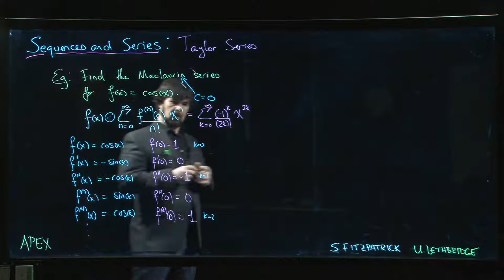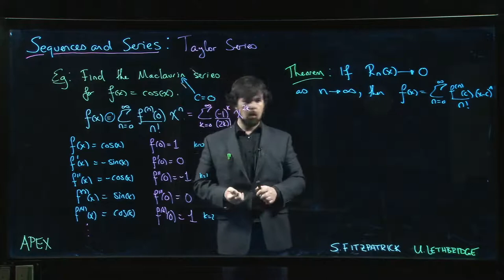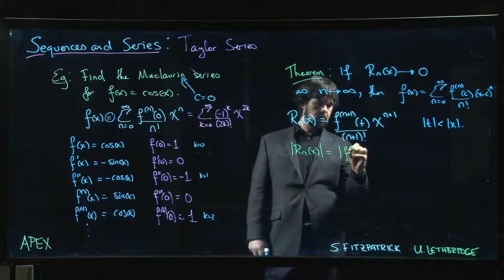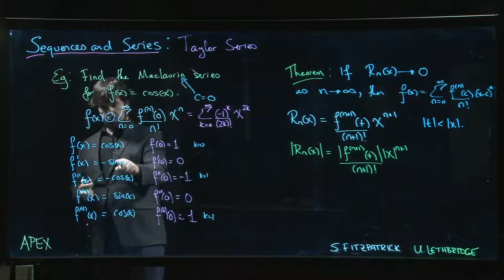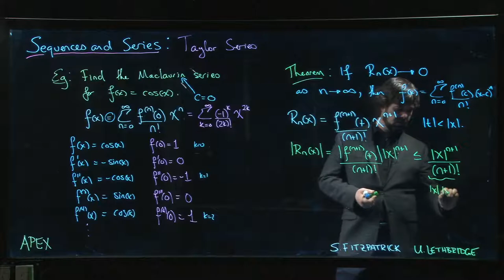Sequences and Series: Taylor Series - 04. Equality of series and function